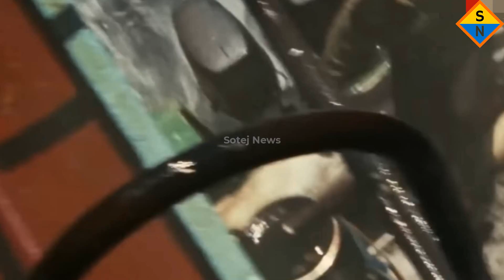সোমালিয়া দেশ ।। যেভাবে নৌকায় চড়ে জাহাজ ছিনতাই করে সোমালিয়ান জলদস্যুরা ।। Documentary about Somalia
Video Topic:
sotej news,
সোমালিয়া,
সোমালিয়া দেশ,
somalia,about somalia,
documentary about somalia in bangla,
সোমালিয়া দেশ কেমন,
সোমালিয়ান জলদস্যু,
জলদস্যু,
জাহাজ ছিনতাই,
ছিনতাই,নৌকায় চড়ে জাহাজ ছিনতাই,
সোমালিয়া জলদস্যু,
সোমালিয়ার জলদস্যু,
যেভাবে এমন দুর্ধর্ষ হয়ে উঠল সোমালিয়ার জলদস্যুরা,
সোমালি জলদস্যু,
pirates of somalia - real stories,
pirates of somalia,
somali pirates,
documentary about somalia,
adyopanto,
সোমালিয়ার টাকার মান,
সোমালিয়ার মুদ্রার নাম কি,
সোমালিয়ার ধর্ম,
সোমালিয়ার রাজধানীর নাম কি,
সোমালিয়া জলদস্যু আক্রমণ,
জাহাজ সোমালিয়া জলদস্যু আক্রমণ,
আফ্রিকার সুইজারল্যান্ড থেকে সোমালিয়া কেন বিশ্বের ২য় দরিদ্রতম দেশ হলো - why somalia is so poor,

This Country Documentary video is News and Educational purpose only